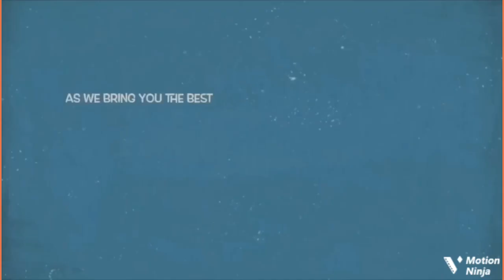‘This Is Too Much’ Toyin Abraham & Funke Akindele Reacts To The Building That Collapsed In Ikoyi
Toyin Abraham And Funke Akindele Reacts To The 21 story building that collapsed in Ikoyi. May God Help Us!!